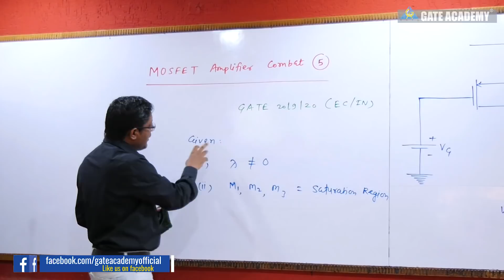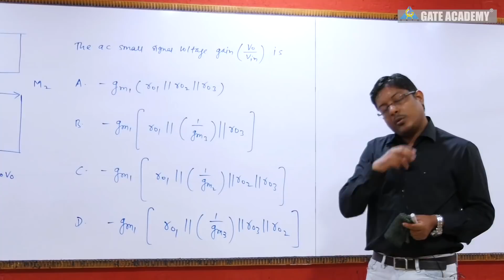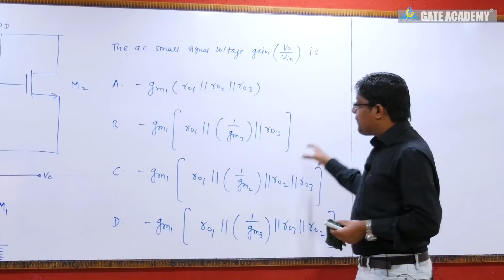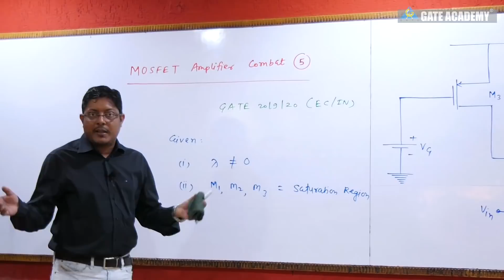MOSFET AMPLIFIER Combat ... for GATE #5